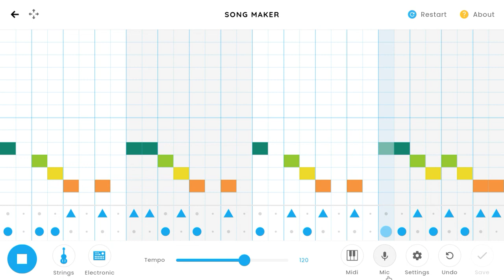More Chrome music lab! "My song 1"